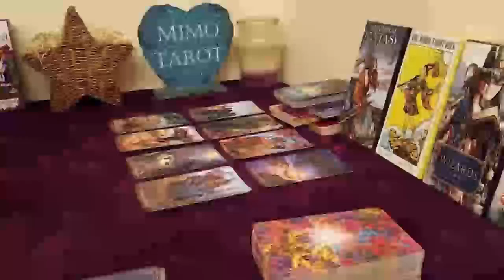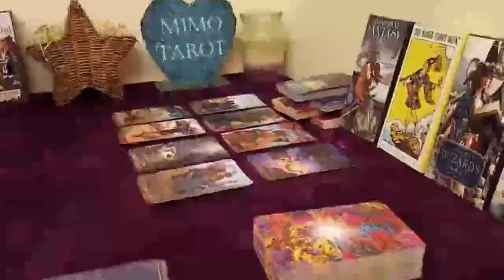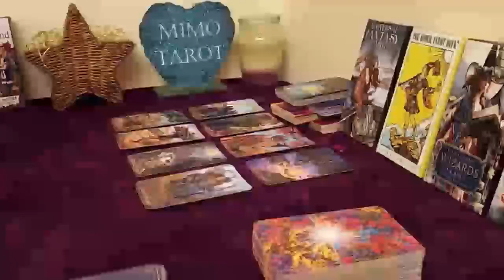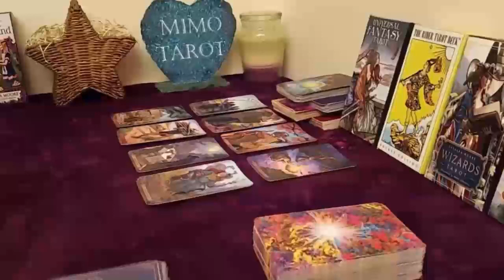SAGITTARIUS TAROT LOVE READING, THEY'RE CRAZY ABOUT YOU !!